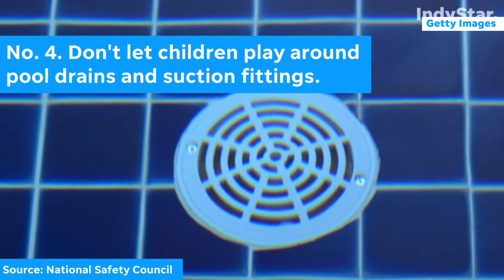How to protect your child from drowning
Drowning is the 3rd leading cause of unintentional injury death in the world. Here are some water safety ways you can protect your child from drowning. (Dwight Adams/IndyStar)